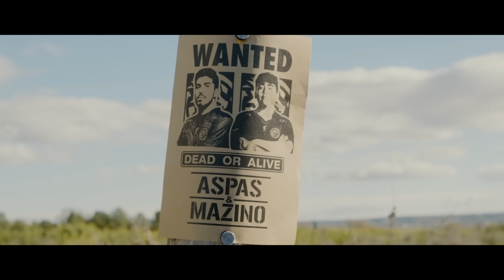Duelo en el horizonte: OUTLAW x Leviatán | VCTAmericas | Esports | VALORANT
En el horizonte, un cartel de "Se busca" los pone en la mira. No queda más que desenfundar un rifle de francotirador letal y de precio moderado.

Kingg vs Mazino
Tex vs Aspas

Así es como Leviatán pelea con el Outlaw.